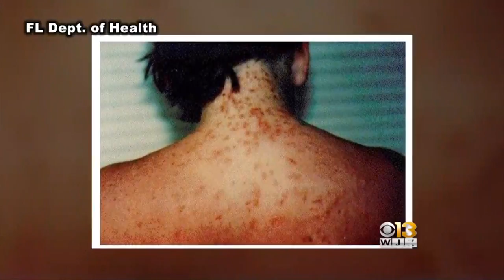Ocean City: 'Sea Lice' Are Actually Baby Crabs